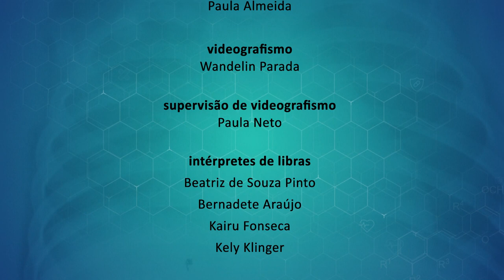Alerj Saúde - Crianças mais altas e obesas